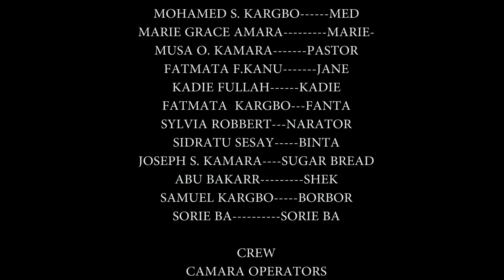Big Yard Season One Episode 09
Big Yard is a TV series full drama after the death of Pa Alie. His death lead to a deadly fight between his two wives aunty Kadie and Yah-Mama as to who should inherit his properties.  The fight over the properties was intensified when Isho, who was in love with Haja the younger sister of Aunty Kadie and then fell in love with Sallay the daughter of Yah-Mama.  Who will win this battle? The stage is set in BIG YARD!